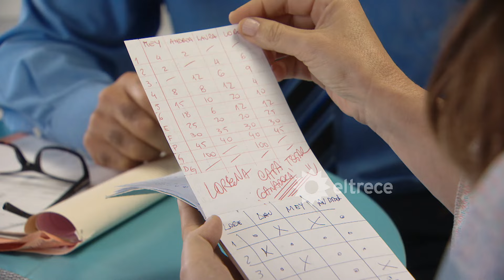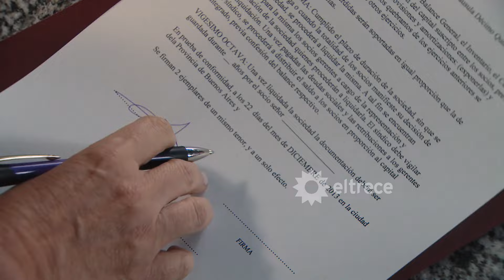#20 GUAPAS en HD - ALGO QUE ESCONDER - Capítulo 20 en ALTA DEFINICIÓN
El embarazo de Laura (Isabel Macedo) hizo que la relación con su exnovio esté a un paso de desaparecer, la actitud de ella complicó todo el sentimiento que había entre ellos. Todo se desmorona.

Después de haber sido un poco basureada por el Dr. Müller (Mike Amigorena) y por su actual “amante”, Lorena (Flor Bertotti) se anima a tratar de sobresalir y convertirse en una mujer fatal para conquistar a su jefe. Por eso, la médica trata de ocultar a esa humilde “chica de barrio” y mostrarse como una verdadera mujer ante el cirujano. De esta forma, se viste de una manera muy sugerente y logra sorprenderlo.